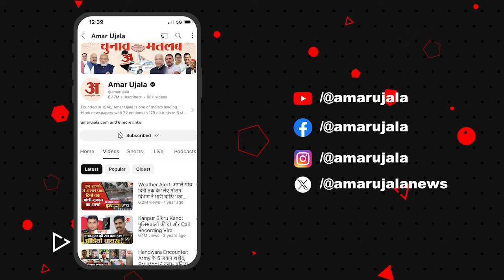Jitan Sahani Murder Case:अंतिम संस्कार के बाद पिता को याद कर भावुक हो गए Mukesh Sahani ! Bihar News